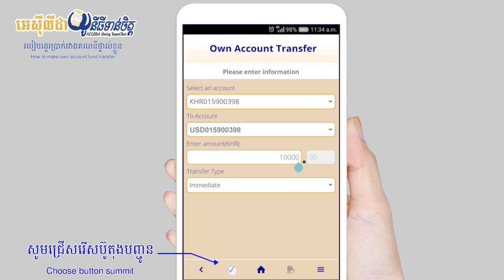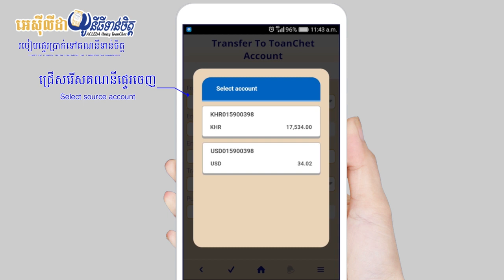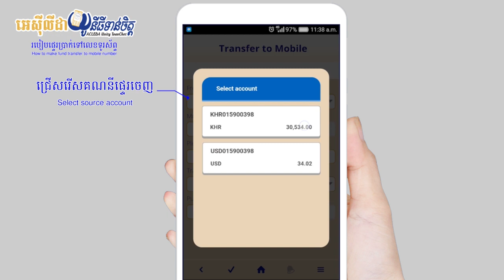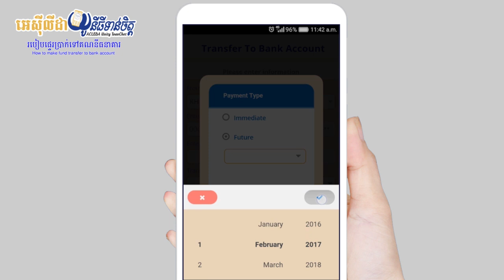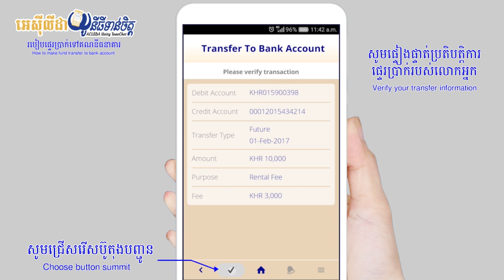ACLEDA Unity Toan Chet - How to make fund transfer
ACLEDA Unity Toan Chet - How to make fund transfer: Hi friends! today i will show you how to make fund transfer by using ACLEDA Unity ToanChet to other phone number.